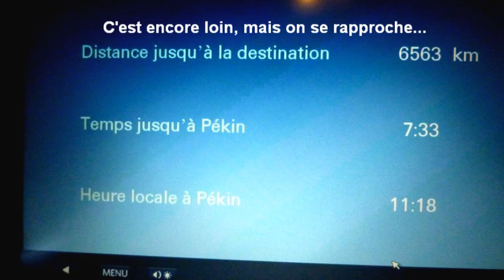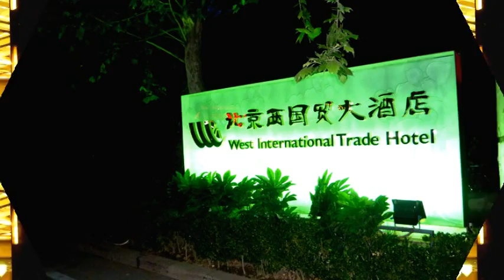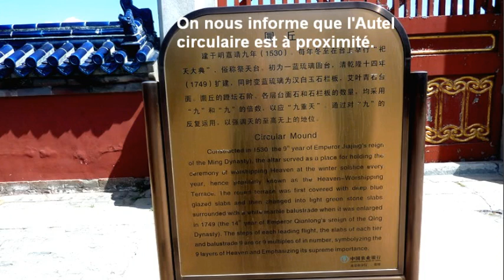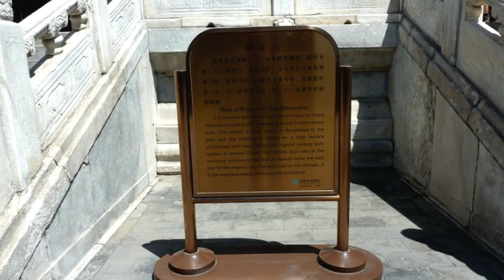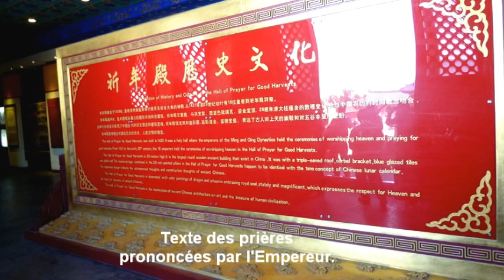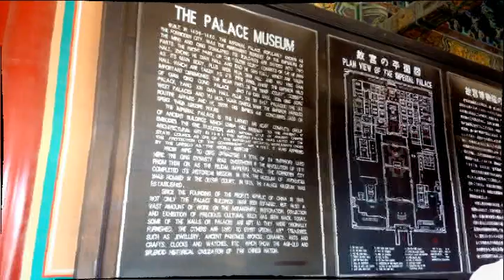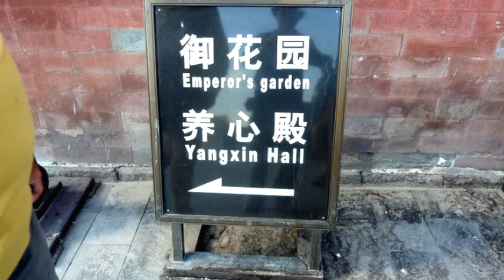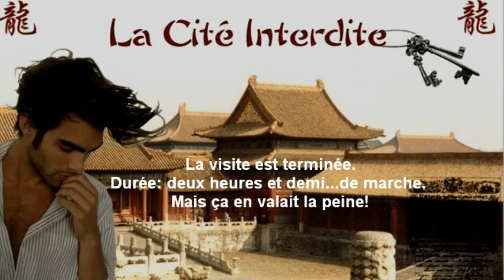101. Pékin 1